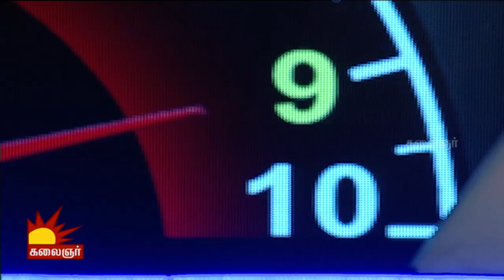Odi Vilayadu Pappa 6 | Epi 82 | Kartheeswaran - Dance Performance | Kalaignar TV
Watch the incredible dance performance of Kartheeswaran only on  Odi Vilayadu Pappa, Season 6

Season 6 Judges:
Kala Master & Gokul Master